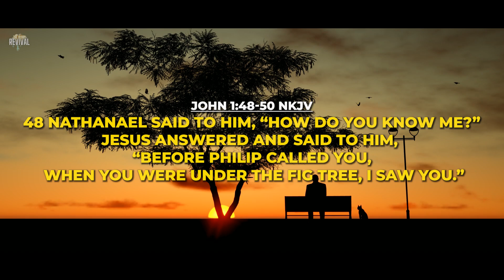Angels Appeared to Deliver Her from a Leviathan Spirit! - MUST WATCH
Timestamps:
00:00 Opening
00:53 Woman shares her Vision during service
1:47 The Call of a Minister
3:37 When you Set your heart to Pray, Angels are moving
8:17 Testimony of Vision During Service
9:38 Download TGR APP

EVERY WEEK
GLORY NIGHTS